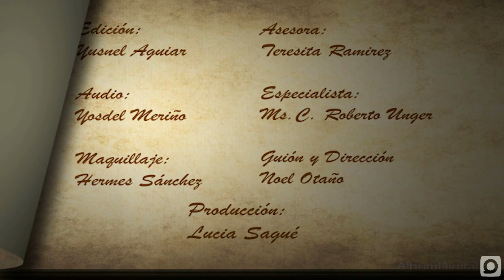Apuntes: Arquitectura pinera (parte #8)